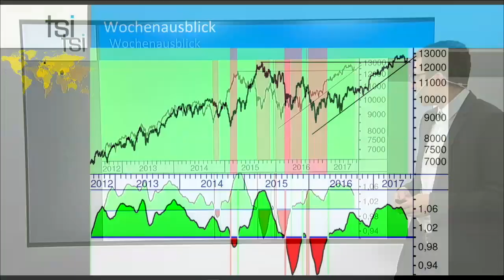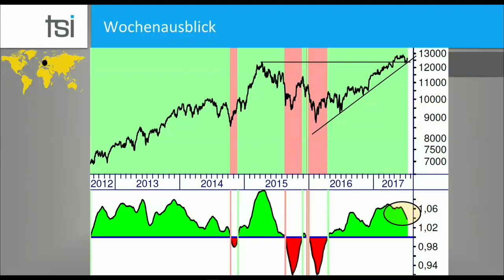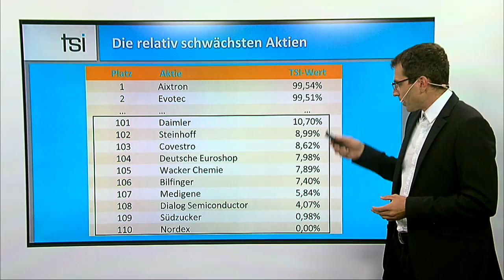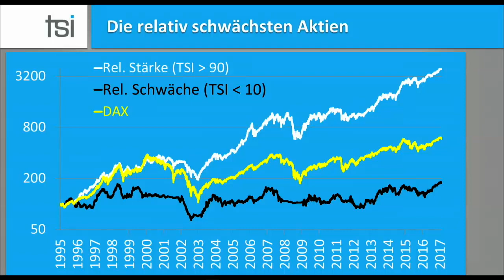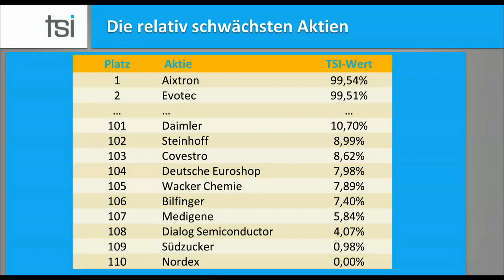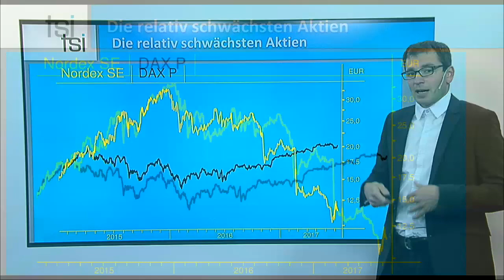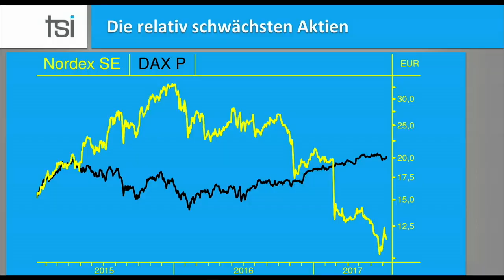TSI-Wochenupdate: Die relativ schwächsten, deutschen Aktien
Im TSI-Wochenupdate wird ein Rundblick auf das Börsenklima weltweiter Leitindizes geworfen. Trotz fallender Börsenampel stehen die grundsätzlichen Vorzeichen (noch) positiv. In der Wissensecke wird ein Blick auf die Aktien geworfen, die man aus TSI-Sicht aktuell am stärksten meiden sollte.

Dr. Dennis Riedl, technischer Analyst und leitender Redakteur der erfolgreichen Börsendienste „TSI USA“ und „TSI Gold“, blickt voraus auf die kommende Handelswoche. Er erläutert zunächst, ob aus TSI-Sicht aktuell eine gute Zeit ist, in Aktien zu investieren. Der zweite Teil der Sendung besteht stets aus einem kompakten Wissensblock, der sich um die TSI-Systeme und andere statistische Phänomene an den Börsen dreht.